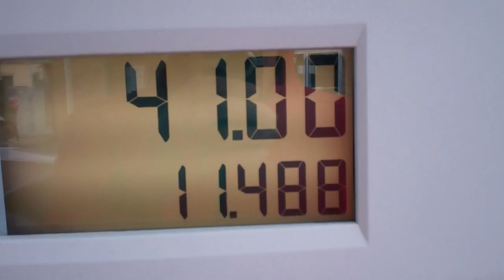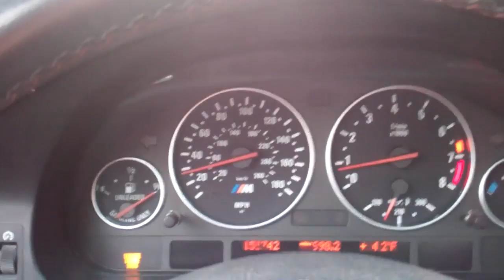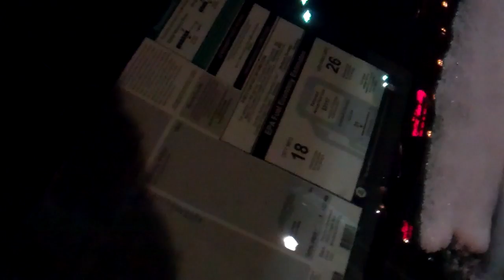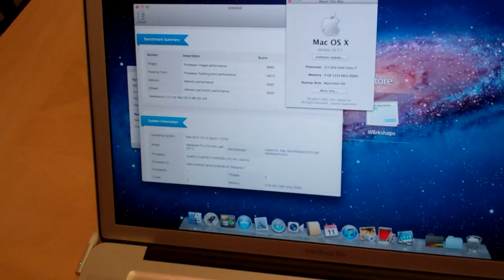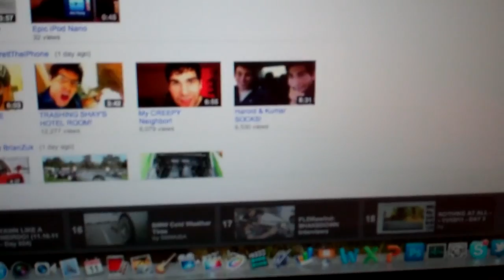Hiding in Dicks 11/11/11 - Day 334